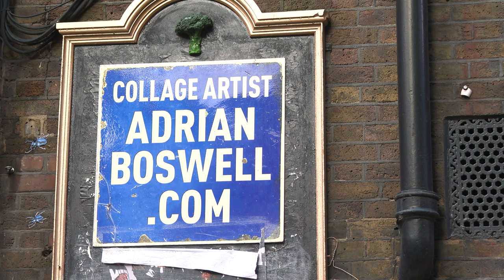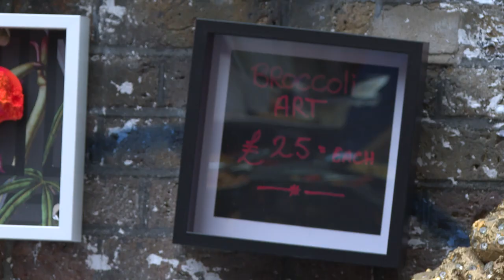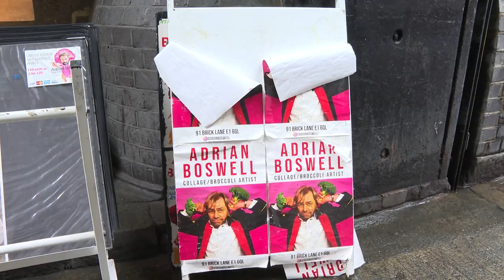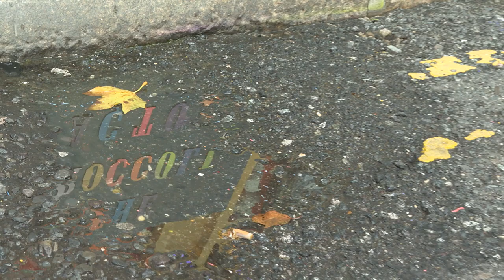THE BROCCOLI MAN - A portrait film on Adrian Boswell of Brick Lane | Documentary.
Take a peek into a fabulous artist's life and mind. Adrian Boswell is an enigma in Brick Lane, famously known as the Broccoli Man. His absurd idea, making art out of Broccolis expectedly gathered eyeballs and gradually garnered a lot of love for him. But why Broccoli? What does this love and admiration from the people mean to him? And what does it really take to satisfy an artist? Find out in this documentary.